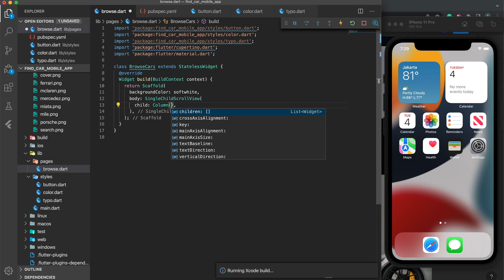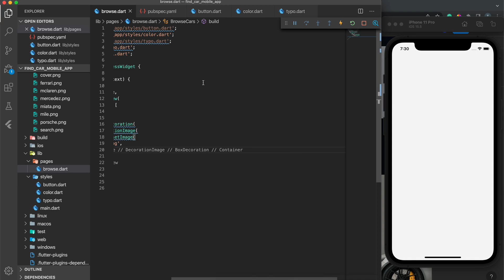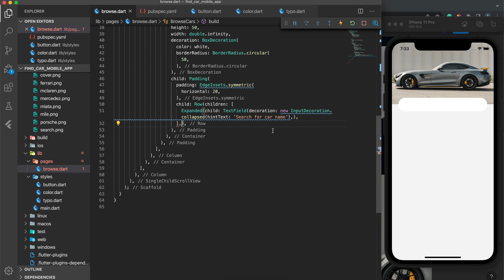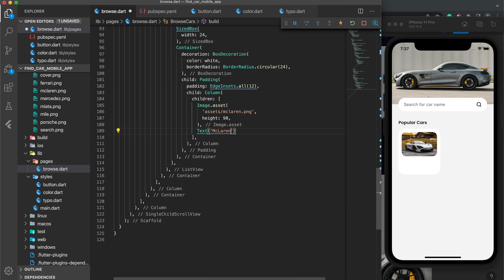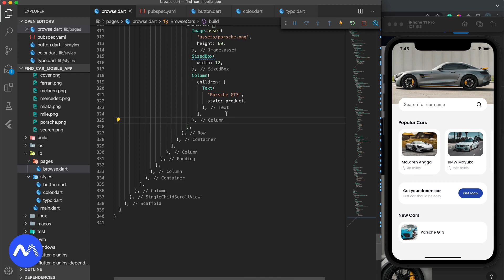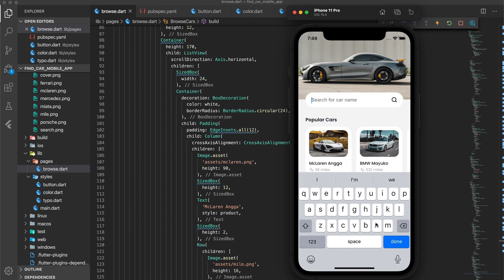Find Luxury Cars Mobile App Flutter Tutorials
With Flutter, we can build iOS, Android, and website applications easier and faster. We don't have to write a code for iOS and write a code for Android, we just need to write the code once and build it everywhere.

In this tutorial, we will learn how to convert the design from Figma project to Flutter iOS/Android application quickly, we will build a find luxury cars mobile app for the users.

Visit anggademy.com to get more tutorials from me.